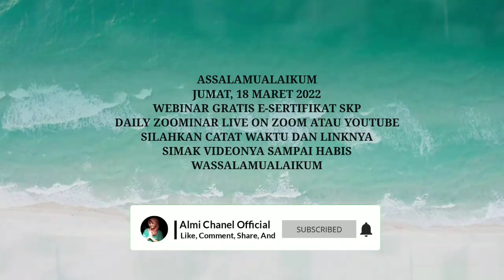Jadwal Webinar Gratis SKP PPNI Jumat 18 Maret 2022 Diagnosis & Penatalaksanaan OSA Level Obstruksi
Halo Sobat ICTEC!

Dalam rangka memperingati hari kesehatan tidur dunia (World Sleep Day 2021) yang jatuh pada tanggal 19 Maret 2022,

Kelompok Staff Medis (KSM) Telinga Hidung Tenggorok-Kepala Leher RSCM FKUI bersama Instalasi Peningkatan Kompetensi dan Simulasi Klinik (iCom-Sik_ICTEC RSCM FKUI) akan menyelenggakaran :

𝗪𝗼𝗿𝗹𝗱 𝗦𝗹𝗲𝗲𝗽 𝗗𝗮𝘆 𝗪𝗲𝗯𝗶𝗻𝗮𝗿 𝗦𝗲𝗿𝗶𝗲𝘀 2022
EPISODE 3: Diagnosis & Penatalaksanaan OSA Berdasarkan Level Obstruksi
Jumat, 18 Maret 2022
SKP IDI dan SKP PPNI

Perawat FREE
Link Pendaftaran Khusus Perawat

Mahasiswa 30 K
Spesialis 100 K
PPDS/GP 50 K

Teristimewa bagi sobat perawat, semua rangkaian acara bisa diakses secara gratis.

Series ini terdiri dari 3 episode dan 1 talkshow. Dalam rangkaian webinar ini, akan ada banyak narasumber ahli yang membagikan informasi dan pengetahuan tentang kesehatan tidur.

Ayo segera daftar ya sobat ictec,
Kami tunggu partisipasinya!
"ICTEC- Working with you for training in excellence"
Kunjungi website kami :
Twitter. : @ICTECRSCMFKUI
Sawer Gopay, Ovo, Dana, LinkAja Dengan klik link Ini:
Follow Akun IG :
Link Grup Telegram Info Seminar :
Link Grup Webinar PPNI:
Nb: Chanel ini bukan penyelenggara Webinar tapi hanya memberikan informasi Share seminar, webinar, Workshop, Pelatihan Dan Lainnya.
Terima kasih.